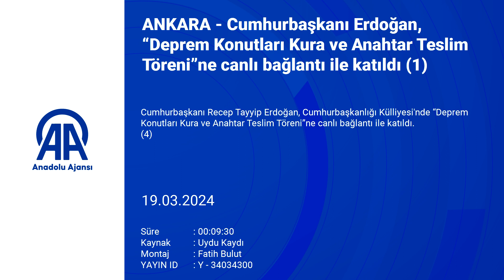Cumhurbaşkanı Erdoğan, “Deprem Konutları Kura ve Anahtar Teslim Töreni”ne canlı bağlantı ile katıldı